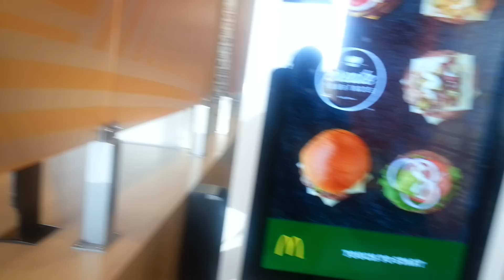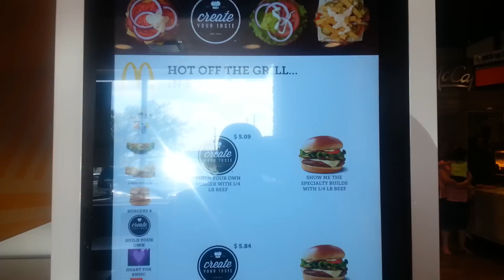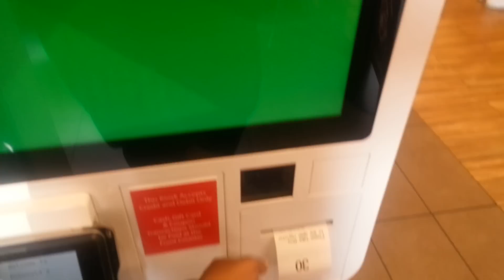McDonald's Order Kiosk - Urban Game Changer Florida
This my visit to the only McDonalds in Florida with the self-service kiosk. I think that this is the fast food answer for $15/hour stuff. Maybe the people that are left will get $15, others will be unemployed. h/t to Shirley Husar - Urban Game Changer!

Update: These kiosks are everywhere now. All McDonald's in Tampa has them. The jury is still out as I still see people "belly up to the bar" to order. The prediction of mass firings has not happened as the customers' habits have not changed.
We still have our eye on the story.

Update: After the election of Joe Biden there has been more push to increase the federal Minimum wage to $15.00/hour. This would put pressure on businesses that are struggling to recover from Covid-19 lock downs all over the nation.